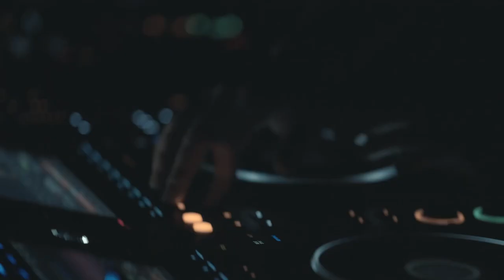YOTTO live in Bangalore | Pumproom (Official After-Movie)